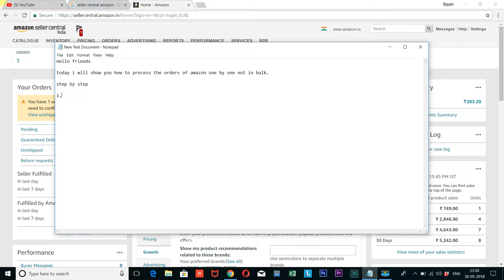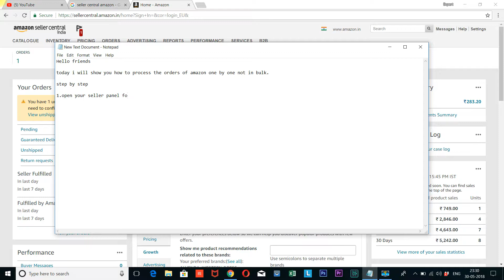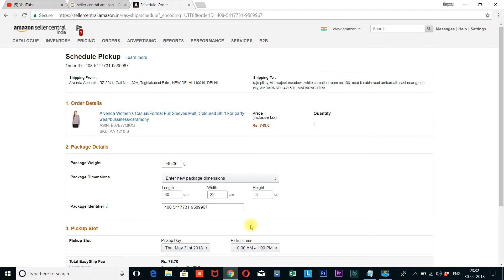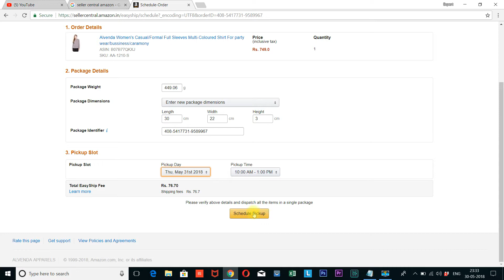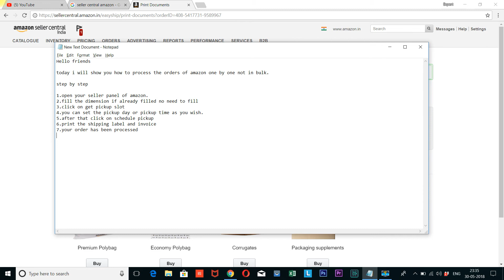How To Process The Order Of Amazon | Order Processing Of Amazon | Full Tutorial In Hindi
In this video we will learn how to process the order
of amazon.

step by step full tutorial.